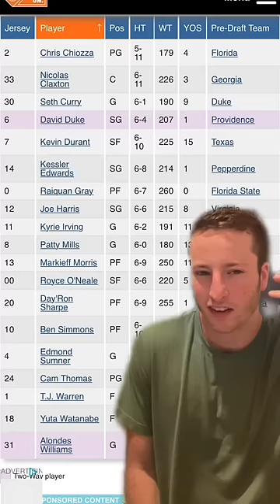STOP SLEEPING on the Nets...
nobody is picking the Brooklyn Nets to win the 2023 NBA title this season – or even make the Eastern Conference Finals. That's a mistake.